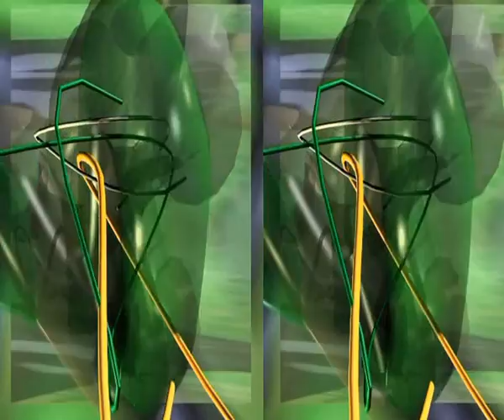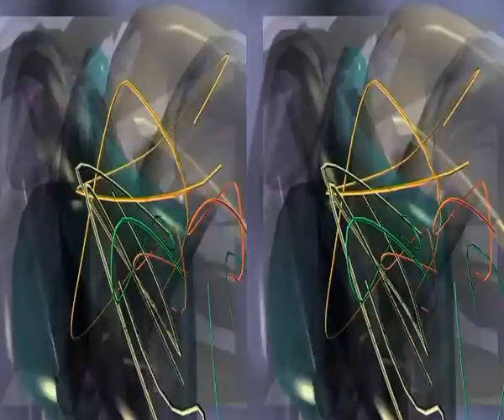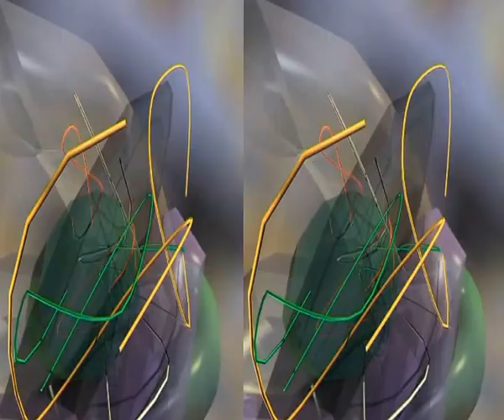il genio ha lasciato la lampada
cortronico astratto tridimensionale nel formato 3d side by side for Television (Computer Peripheral Class), finito nel mese di settembre 2015, con la musica di Roberto Zanata.
Il formato "side by side" permette una visione tridimensionale molto efficace in un televisore 3d. La visione diretta nel computer, meno efficace, comporta l'uso degli occhialini anaglyph red/cyan.